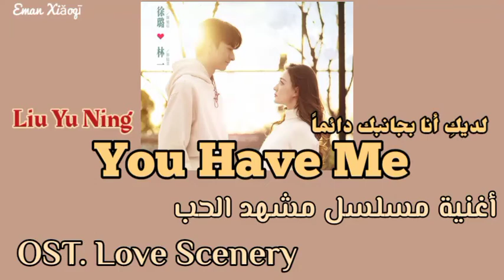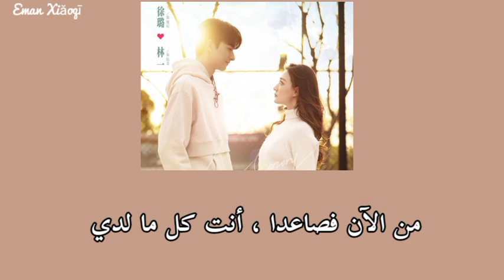Liu YuNing | You Have Me-[مترجمة]- أغنية مسلسل مشهد الحب _ Love Scenery OST Arabic Sub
وتشتركوا في القناة وتفعلوا الجرس حتى يصلكم كل جديد 😊

💬📢🔴🔴 رجاء عدم إعادة نشر الفيديو أو سرقة الترجمة دون إذن أو تصريح .

بانتظاركم في الفيديو القادم ..💖

تمت الترجمة بواسطة  : Eman El-Sharkawy
By :柴小七

😊 💬📢🔴🔴 Please do not republish the video or steal the translation without permission ..

Waiting for you in the next video.

By :柴小七

如果你喜欢视频，不要忘记点赞👍

💬📢🔴🔴未经许可或许可，请勿重新发布视频或盗用翻译。

在下一个视频等你..💖

• 译者：Eman El-Sharkawy

译者：柴小七

I am only translating the songs so that you can enjoy their beautiful meanings with me .

■■版权归原主和娱乐制作人所有..我只是翻译歌曲，让你和我一起欣赏它们美丽的含义。